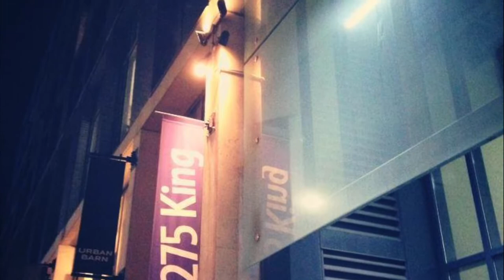Canadian Fine Art Auction - Seeking Consignments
Canadian Fine Art Auction
Monday 24 November 2014 at 7:00pm

Seeking Consignments